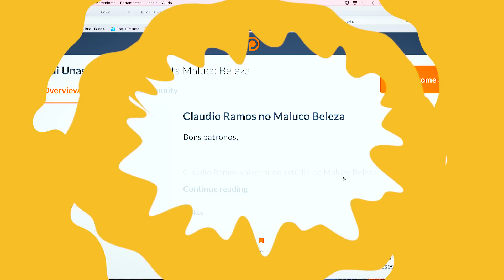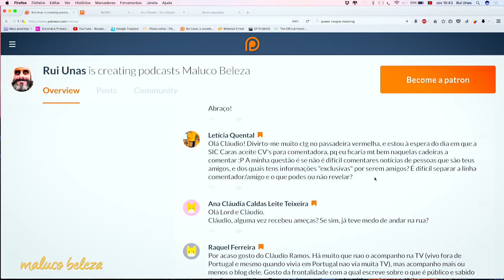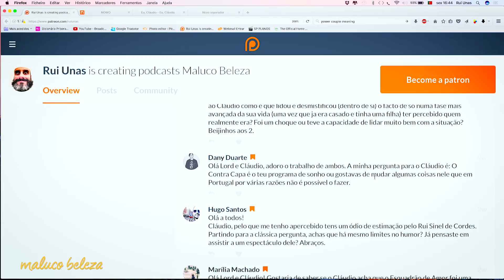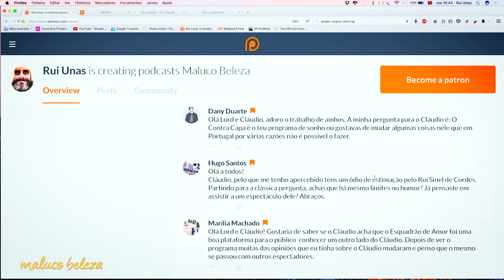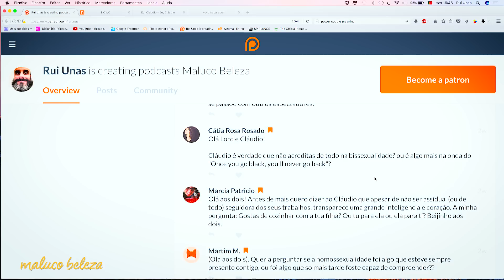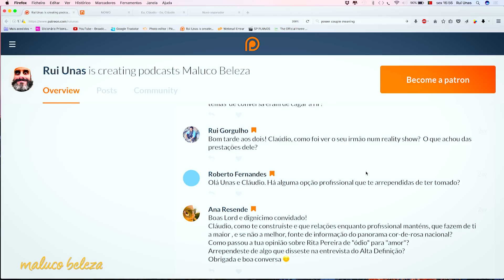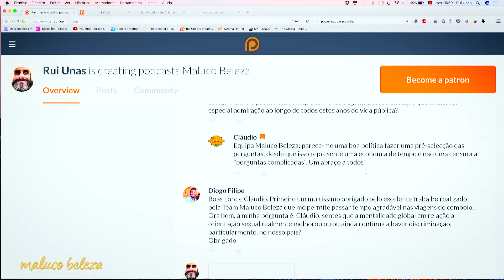Maluco Beleza - Cláudio Ramos (exclusivo patronos)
As respostas de Cláudio Ramos as perguntas dos patronos do Maluco Beleza

▬▬▬▬▬▬▬▬▬▬▬▬▬▬▬▬▬▬▬▬▬▬▬▬▬▬▬▬ stand up podcast comedia humor